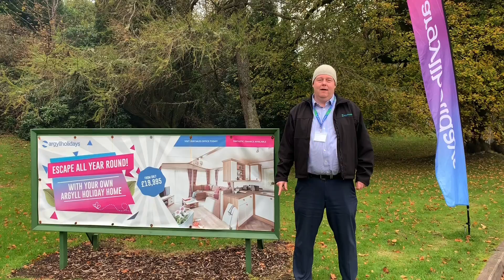The Stunning Loch Goil & Lochgoilhead with Roger "The Real Deal guy"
It's Mouth Watering Monday
The Stunning Loch Goil & Village
With your host, Roger "The Real Deal Guy"